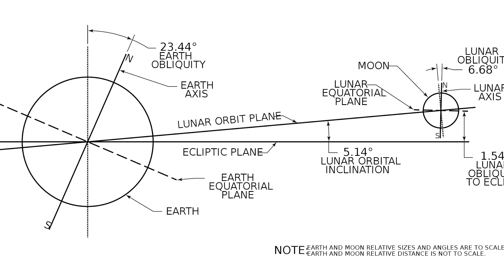Why Are Solar Eclipses Less Common Than Lunar Eclipses?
At the time of this video's release, a total Solar Eclipse is just a few days away in the United States.  On April 8th, 2024.  The next one visible from the continental United States won't occur again for 20 years.  In that same amount of time there will be at least 16 total lunar eclipses visible from the continental United States.  So, why are solar eclipses so rare and lunar eclipses relatively common?  Let me explain why!

Background planet art is all my own unless otherwise stated.

✝=Religious Video
⚛=Science/Engineering Video
✝⚛=Both